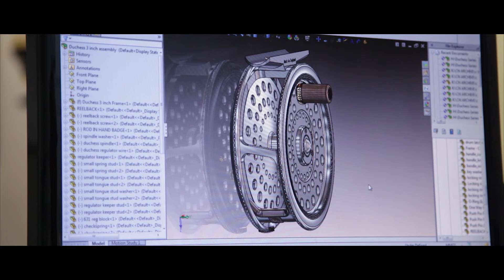Hardy - Alnwick, England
This video reflects the Hardy brand and shows you why we do what we do.

Hardy exists to evoke pride of ownership through pioneering innovation.